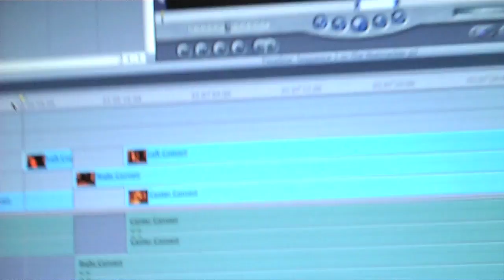Chocolate Covered Mushrooms (Day 17 - 12/11/09)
Donkey Kong Country and Super Mario Bros Wii! Watch as I take another break from editing.